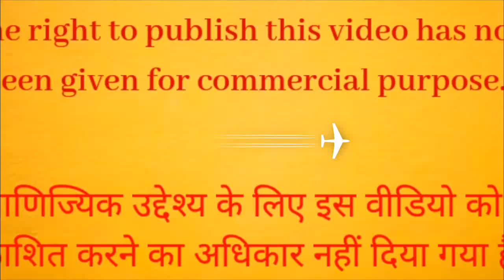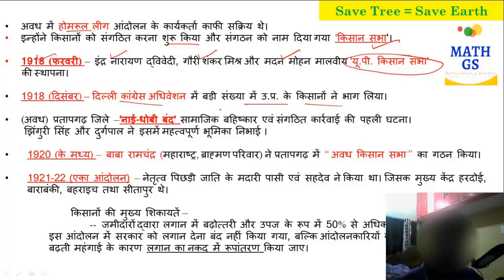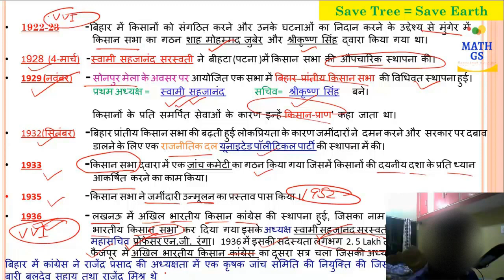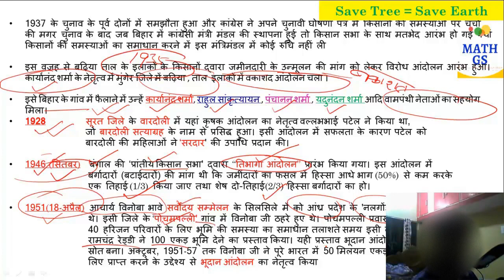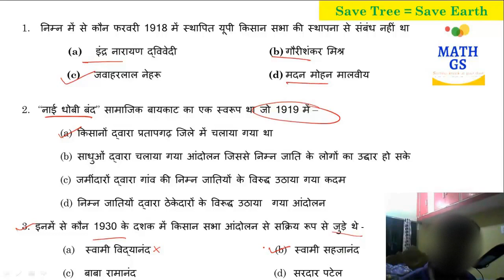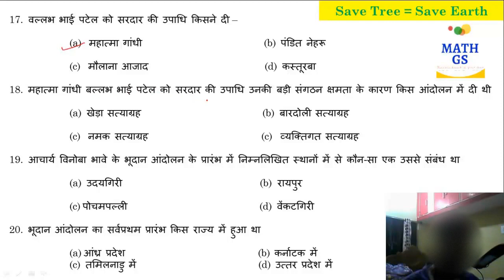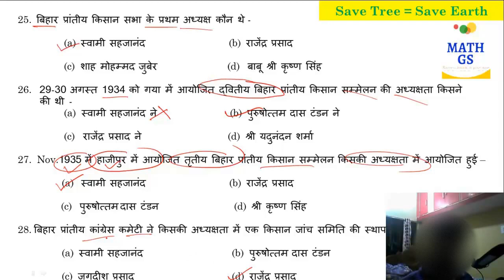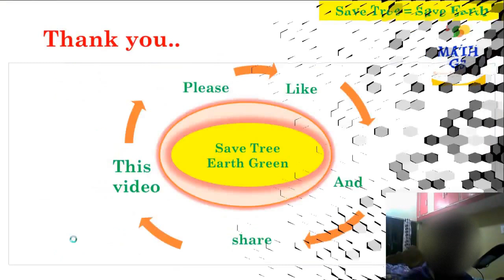किसान आंदोलन | किसान सभा | Kisan Andolan | Kisan Sabha | BPSC | CDPO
बिहार की नदियाँ एवं अपवाह तंत्र   Drainage System Of Bihar  बिहार की नदियां River of Bihar

बिहार की नदियाँ एवं अपवाह तंत्र  Part 2 | Drainage System Of Bihar | बिहार की नदियां | River of Bihar |+ Test MCQs Previous Years -

BPSC | बिहार स्पेशल- बिहार जीव अभ्यारण्य एवं राष्ट्रीय उद्यान | Trick से याद करे | Bihar Wildlife Sanctuary,

BPSC | बिहार स्पेशल- बिहार की भौगोलिक संरचना स्थिति विभाजन एवं विस्तार ALL PREVIUOS YEARS QUESTION SOLVED

BPSC | बिहार स्पेशल- किसान सभा एंव किसान आंदोलन KISAN SABHA, KISAN ANDOLAN, ALL PREVIUOS YEARS QUESTION SOLVED

BPSCबिहार की मिट्टी
बिहार की मिट्टी bpsc
बिहार की मिट्टी mathgs
BiharCurrentAffairsKBC Nano
Swaraj​party1923
स्वराज​पार्टी1923
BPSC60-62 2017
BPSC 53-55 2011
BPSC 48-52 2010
BPSC ​47th 2007
BPSC 45th, 2002
BPSC 44th 2001
BPSC 43rd -1999
BPSC 40th 1995
BPSC 38 1992
BPSC CDPO – 2018
Bihar k jiv abhyaran
बिहार करेंट अफेयर्स वार्षिकांक
bpsc current affairs daily,
bpsc current affairs in hindi,
BPSC CDPO Prelims Set,
bihar current affairs kbc nano
67th bpsc bihar current affairs
बिहार पुलिस मद्य निषेध सिपाही 2022
cdpo current affairs
bihar cdpo
kbc nano cdpo current affairs
प्रतियोगिता दर्पण जनवरी 2022
BIHAR ME KITNE TARAH KI MITTI PAI JATI HAI
district art and culture officer competitive examination
कला एवं संस्कृति पदाधिकारी